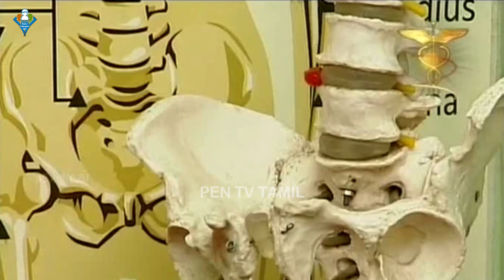எலும்பு நலனுக்கான முக்கிய தகவல்கள்! | இடுப்பு வலிக்கான தீர்வு 🏃‍♀️ Bone health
எலும்புகள்தான் ஆரோக்கியமான உடலின் அஸ்திவாரம். நாம் நிற்க, அமர, நடக்க, ஓட என துடிப்பான எந்தச் செயலைச் செய்யவும் எலும்புகள் உறுதியாக இருப்பது அவசியம். எலும்பு ஆரோக்கியமாக, வலிமையாக இருக்கவும், முறிந்த எலும்பு விரைவில் ஒன்றுசோர உதவும் உணவுகள் என்னென்ன என்று எலும்பியல் அறுவை சிகிச்சை நிபுணர்  முத்துரத்தினம் கூறுகிறார்.